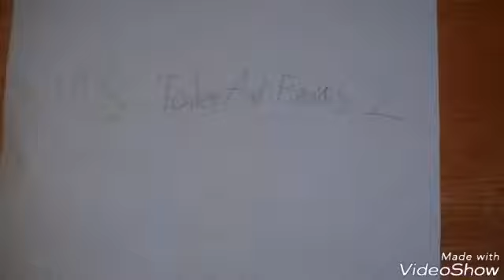917: Not Working Best House Ever Part 6